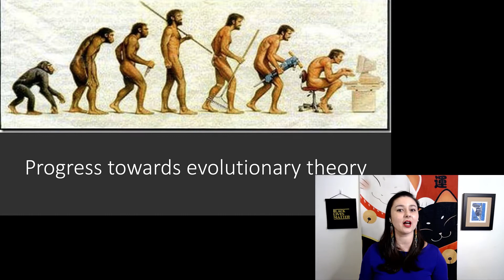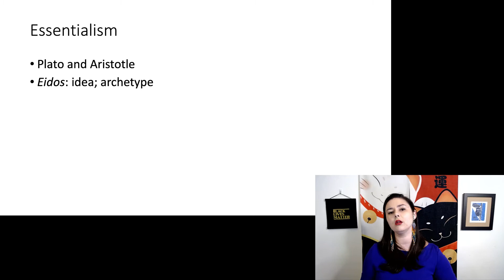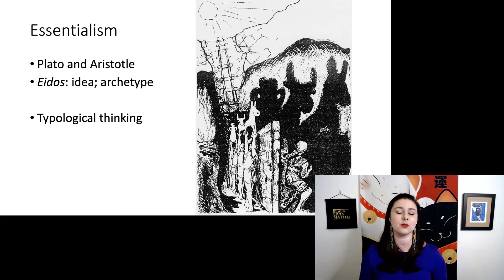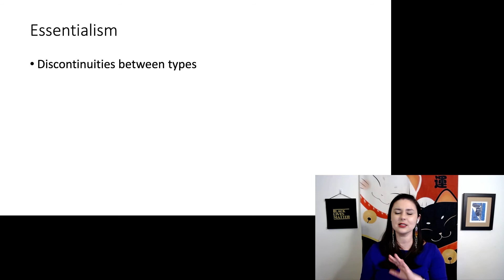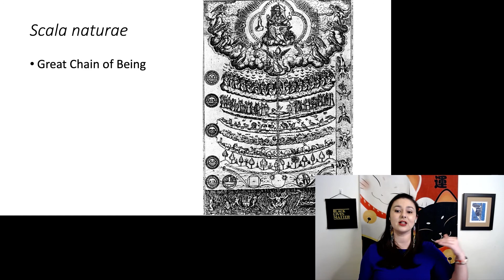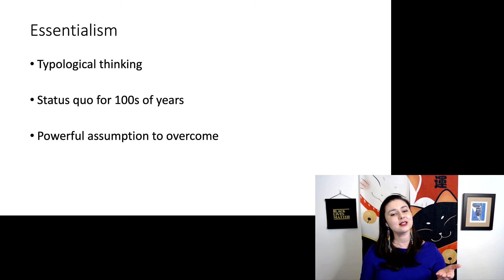Essentialism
Essentialism, Progress towards evolutionary theory part 1
Essentialism, an idea from Greek philosophers Plato and Aristotle, dominated how we viewed the natural world for centuries.